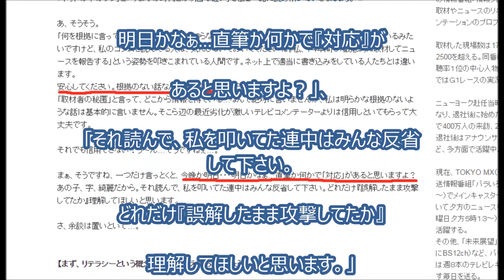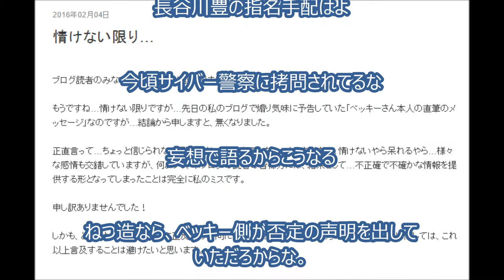【大炎上】長谷川豊氏、ベッキー騒動について「前言撤回！」で炎上 ！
‹BGM›
フリーBGM DOVA-SYNDROME

今人気のYoutube動画を集めてみました　↓　↓

ゲスの極み乙女のCD、新車で轢いてみた！（CD屋で売れまくってたから）

【又吉の彼女】木村沙織をこえるバストサイズが凄い！吉村志穂のムチムチボディが話題 画像動画

【女子バレーのみどころ】レシーブ、サーブ、ストレッチや試合終了後の選手の様子 Women Volleyball Player